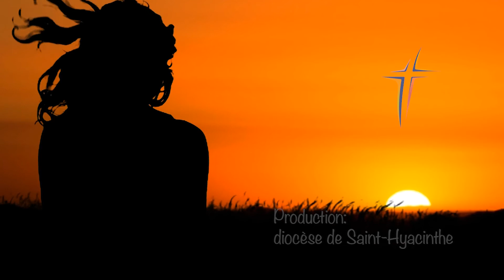La Matinale: dédicace des basiliques de Saint Pierre et de Saint Paul, Apôtres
Avec l'abbé Pierre Cordeau et Jocelyn Lafond, psalmiste et organiste titulaire de la cathédrale de Saint-Hyacinthe

Réalisation: Laurent Fontaine
Recherchiste: Mario Jacques
Production: Diocèse de Saint-Hyacinthe, Novembre 2020